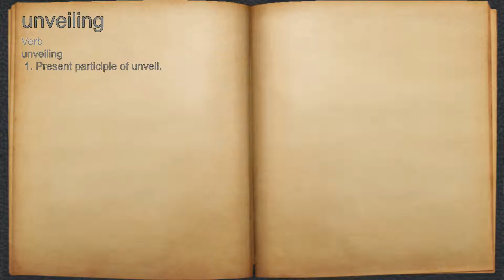What does unveiling mean?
A spoken definition of unveiling.

Intro Sound:
Typewriter - Tamskp